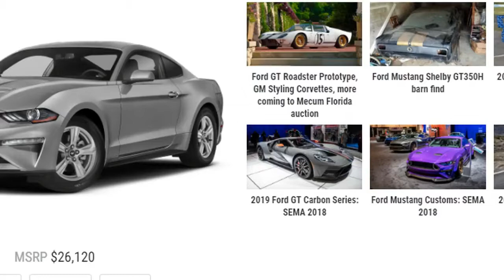woww The Mugen Honda Civic Type R arrives, Klick Here...!!!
Mugen Honda Civic Type R arrives, however see that confront

The idea is folding into the Tokyo Auto Salon

Japanese tuner Mugen is well known for making probably the coolest adaptations of Hondas, and for creating execution parts that offer an unmistakable distinction. The organization has even worked connected at the hip with Honda before creating generation vehicles like the uncommon 2008 Mugen Si. We cherish manifestations like those, yet this specific Civic Type R idea vehicle is somewhat harder to swallow.

Mugen considers it the RC20GT, and it's based off the present Type R. Indeed, there are execution enhancements, however we should discuss the hopes to start.Honda Civic EG6 Dolphin K Swap K20 by Triple S Garage. Welcome to Galeri Kereta TV!!! We upload rare, original, awesome ..
 A lot of people out there won't ever give the ordinary Type R the season of day because of the wild, kid racer, Time for a race! Chris Harris puts the Honda Civic Type R up against the  structure Honda forced on it. In taking a gander at this, we can't state it's a lot of an enhancement. The grille is a whole lot more regrettable. The sides of the front guard look like eight changed individuals alternated drawing lines. Nonetheless, all the phony vents? Gone. We value that, however Mugen simply made it a wreck of bodywork in advance.
Out back, the tri-tipped, trap exhaust is supplanted by one rather limited pipe — that pipe happens to lead back to a full titanium exhaust. That guard we were bemoaning about prior is made of carbon fiber, with the side skirts and new wing sticking to this same pattern. We do like the new 20-inch fashioned wheels. A "genius spec" flexible suspension is included, alongside better brakes and can seats brandishing outfits. In spite of the fact that one drive of the Type R will make them think about how Mugen figured out how to improve a stopping mechanism than Honda in that vehicle.

Power continues as before, yet 306 drive and 295 pound-feet of torque is bounty for the front wheels to deal with. Do remember this is an idea structure, so starting at now, you won't perceive any Civics trawling around the lanes with this ... confront. To see this Mugen you'll need to go to the Tokyo Auto Salon, where Mugen has a couple of other custom vehicles like a Mugen Insight and CR-V on the stand.